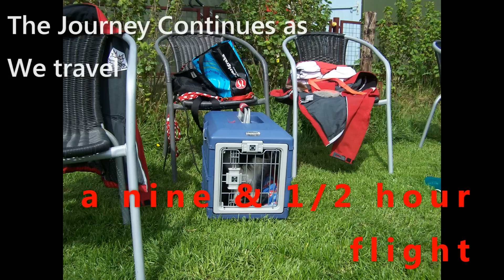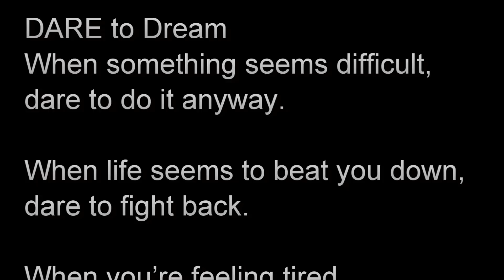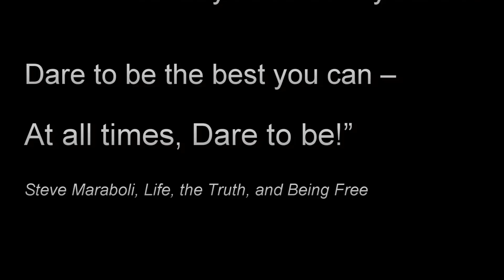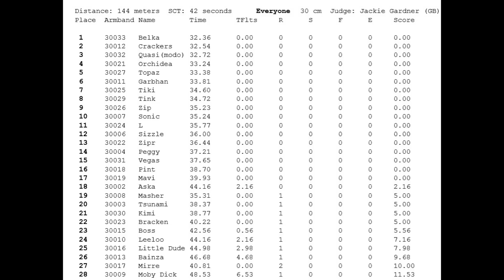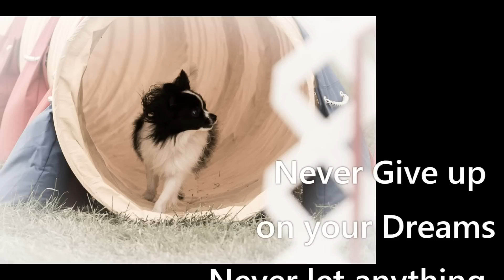Zipr and France Journey - Worlds IFCS 2014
A beautiful tribute to France and her Papillon ZipR.  From the beginning days of puppy to attending the world agility competition, IFCS, in Holland, 2014 representing Canada's AAC small dog team.